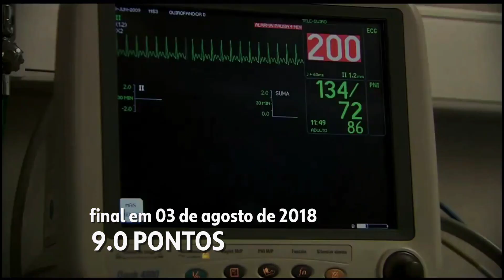Cronologia | Chamadas de último capítulo das novelas latinas do SBT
Cronologia de chamadas de Último Capítulo das novelas latinas exibidas pelo SBT, de "A Usurpadora" até "A Desalmada".